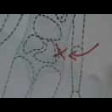Die Milz (10.08.2007) no Sound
"Die Milz" by Ingo, Freder, Neschdl